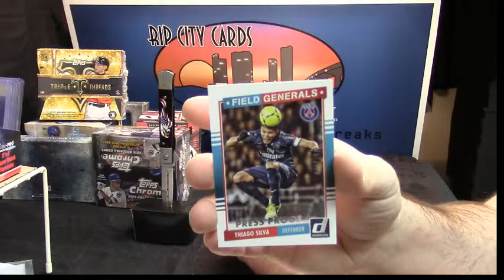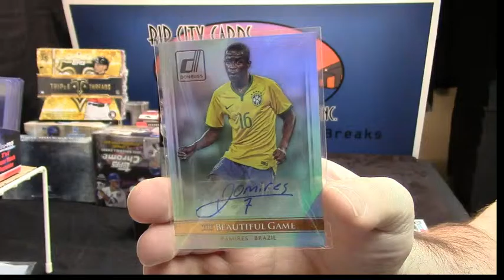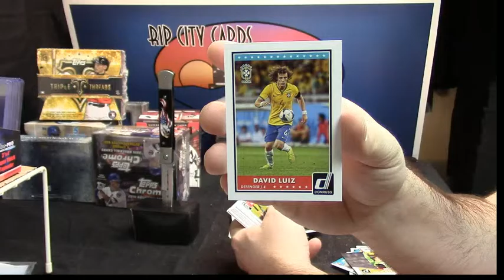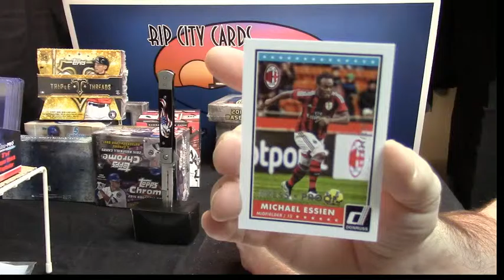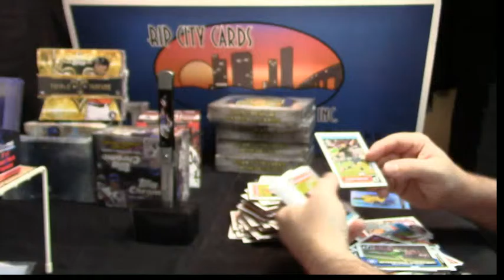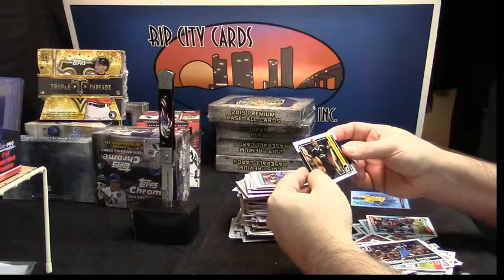2015 Donruss Soccer bal